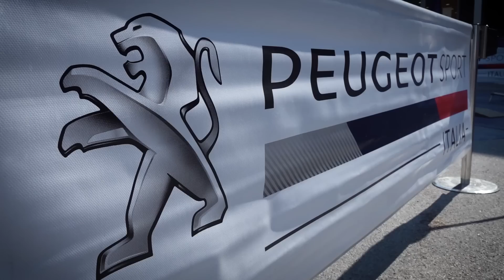Rally il Ciocco 2018 - Peugeot 208 T16 e Paolo Andreucci - Shakedown